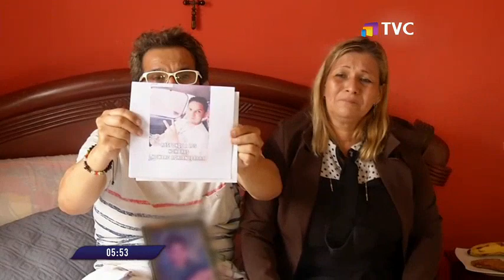Encontraron el cuerpo de un hombre en el Estero Salado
El cadáver de un hombre de 29 años fue encontrado en el Estero Salado, el cual estaba maniatado y amordazado, por lo que sus padres exigen que se investigue para determinar a los autores del crimen.